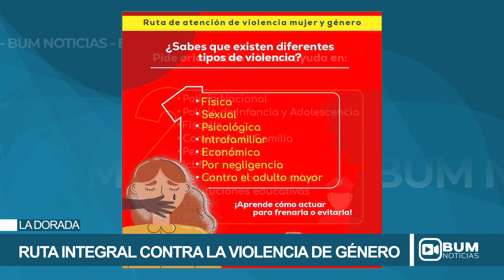Ruta Integral contra la Violencia de Género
Conoce la Ruta de Atención contra la Violencia de Género en La Dorada.

La Dorada fortalece la lucha contra la violencia de género con la implementación de una Ruta de Atención integral. Esta iniciativa busca abordar diversas formas de violencia, ofreciendo apoyo y recursos clave para quienes lo necesiten. Identificamos varios tipos de violencia que pueden afectar a mujeres y niñas: física, sexual, psicológica, intrafamiliar, económica, por negligencia y contra el adulto mayor.